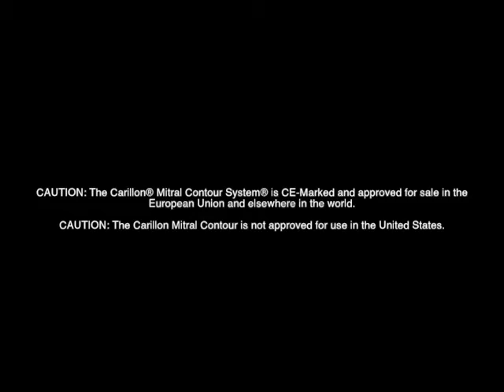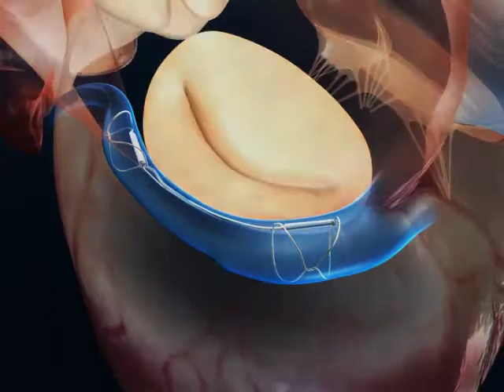Carillon Device Implantation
Animation showing the implantation of a Carillon device.